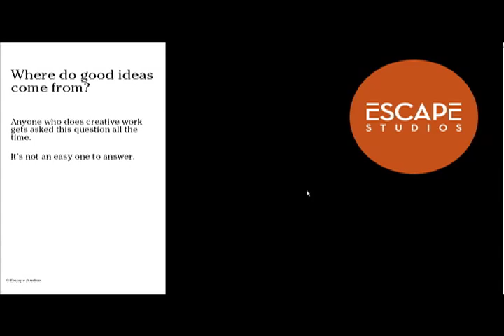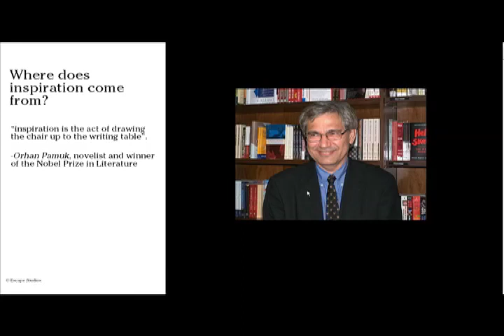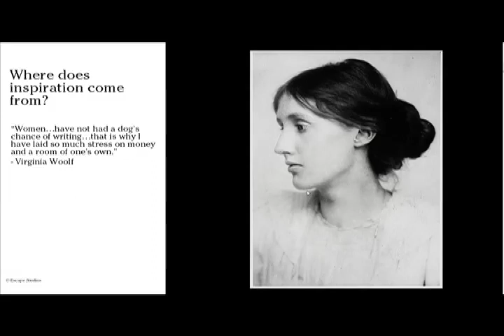Creativity and The Art of Animation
Creativity and the creative process in animation - where do great ideas come from? Can creativity be learned, or is it innate? In this short video we set out our reasons for believing that creativity, like any muscle, can be exercised and strengthened.